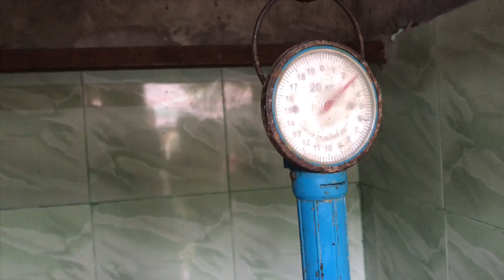Батуми 2019. Как мы покупали барана в Батуми . Цены на барана .